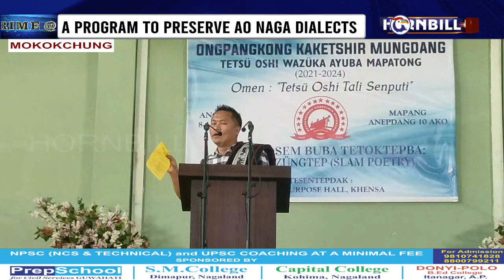A PROGRAM TO PRESERVE AO NAGA DIALECTS